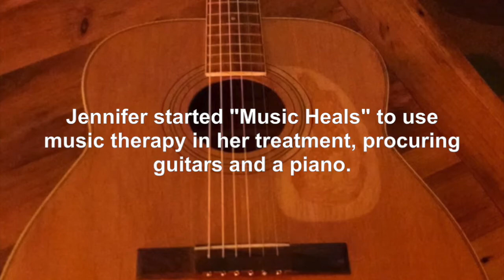Music Heals - Arbor Place, Menomonie, WI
Jennifer Hazen-Coyne is an outpatient substance abuse and mental health counselor at Arbor place in Menomonie and has used music in her therapy with patients.

"I have seen music help a lot,” Hazen-Coyne said to WEAU 13 News. “Music can help us get in touch with and express emotions that may be difficult or hard to identify."